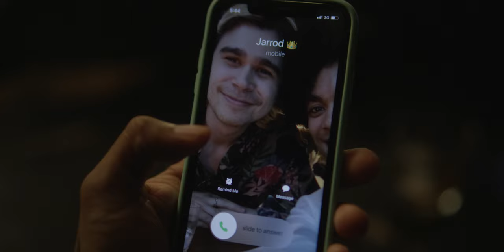SETTLE DOWN comedy series teaser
Comedy 6x 20 minute miniseries in development at Border2Border Entertainment.

Thank you to Independent Production Fund @IPF @OntarioCreates @CanadaMediaFund
William Whites International and Canadian Media Producers Association.

LOGLINE: Mason is an expert on queer relationships and a matchmaker with a booming success rate. When it comes to love, he knows all... except the answer to why he can't keep a boyfriend.

SYNOPSIS: Mason Fynn is a matchmaker with an impressive success rate, and the creator and host of “Settle Down”: a wildly popular podcast for which listeners get answers to questions on sex, dating, and relationships.

If he could just follow his own advice, he’d have the man of hisdreams. Unfortunately, Mason has no such luck — his personal life is a tragic disaster. A crazy ex fiancé, crazy client cases...To top it all off, he can’t stop meddling in his friends’ lovelives. Can Mason stop getting in his own way before he taints his budding love empire past the point of no return?

Along for the ride are his best friends: Georgia, who refuses to admit she has commitment issues; and Ben, who is riddled with anxiety when it comes to the dating front. They help one another navigate the wild world of LGBTQ+ dating, despite a truck-load of friction along the way.

Each episode we meet a new client that Mason must match, while balancing his own messy private life. These clients and their stories reflect various topics about queer dating, love, and sex.

Created by and Starring: Alexander Nunez
Produced by: Charlie David at Border2Border Entertainment
Production Management: Steven Bidwell at Border2Border Entertainment
Teaser directed by Christer Harris
1st AD: Billy Stefan
Cinematography: Cameron Roden
1st Asst. Camera: Val Bonifaz
2nd Asst. Camera: Long Mai Hoang
Gaffers: Stuart Croll, Gaurav Virkar
Key Grip: James Doran
Cast: Alexander Nunez, Izad Etemadi, Masini McDermott, Kato Alexander, Sebastian Sage, Wilson Huynh
Script Supervisor: Hansol Choi
Wardrobe: Eli Jorgensen
Hair and Make-up: Melissa Itwar
Art Director: Sarah Cooke
Editors: Adam Seward, Christer Harris
Sound Design: James Findlay, Source Audio
Production Assistants: Samantha Yabut, Christopher Sporich, Carolina Gomez Bonetti, Olya Stefaniuk